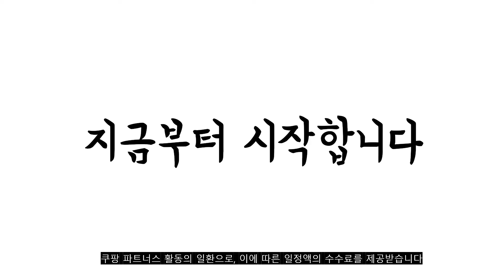광고 2022년 8월 식탁상판 판매 추천순위 TOP10 가성비 평점 후기 비교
❤️❤️❤️광고 2022년 8월 식탁상판 판매 추천순위 TOP10❤️❤️❤️

1위. 베스트리빙 오염과 스크레치에 강한 포세린 무광 12T 4인/6인 1200/1400/1800 통 세라믹 상판/테이블 상판/가구리폼/식탁상판교체, 화이트 [99,900원]

2위. 큐브프레임 맞춤 DIY 상판용 식탁 책상 LPM 테이블상판 교체 주문제작, 밀키화이트+니게르화이트 [52,800원]

3위. 국내제작 빗각 사각 애쉬무늬목 18T 테이블상판 [50,000원]

4위. 큐브프레임 맞춤 DIY 상판용 식탁 책상 LPM 테이블상판 교체 주문제작, 트레베리+진오크 [94,500원]

5위. 티에스퍼니처 아크바 대리석 통 세라믹 식탁 테이블 4인 6인 골드실버 식탁/입식테이블, 아크바 골드 대리석식탁 1400:마블 [336,400원]

6위. 30T 무지주 벽선반 심플 인테리어선반, 그레이 [20,500원]

7위. 도리퍼니처 1200x750 마블 패턴 상판 / 조립식 업소 카페 커피숍 테이블 식탁 사각 LPM MDF, 마블패턴 [51,000원]

8위. #[(주)티에스퍼니처] 18T 대리석 식탁 테이블 마블 상판 1400, 상세 설명 참조   [139,840원]

9위. LPM 멀바우월넛 사각 다용도 와이드 접이식 테이블 1200 x 600 mm, 혼합색상 [32,920원]

10위. DIY 원목 테이블 책상 상판 (레드파인 멀바우 고무나무 미송 아카시아 엘더), 아카시아(샌딩포함), 18T(400x900mm) [19,300원]